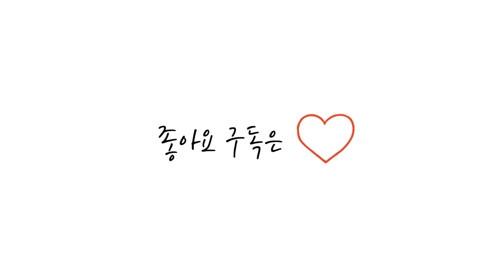ep.1 차홍 헤어고민 상담소| 옆볼륨이 안살아요 | ep.1 chahong hair counseling center | Adding volume to flat hair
오늘은 저희의 상담소 오픈날입니다!
아주 특별한 분을 모셨습니다 :)

꿀팁 가득한 차홍 헤어 상담소🤍

✔영상에서 사용한 제품 Used product
-픽스 볼륨 스프레이 Fix volume spray
-픽스 디테일 헤어 마스카라 Fix detail hair mascara

☀전문가의 진심 어린 어드바이스를 지금 바로 만나보세요☀